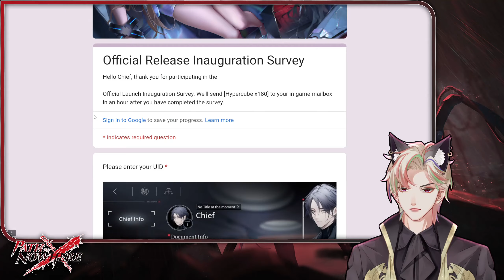[Path to Nowhere] New gacha time!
Time for a new (to me) gacha game! So many hot people..